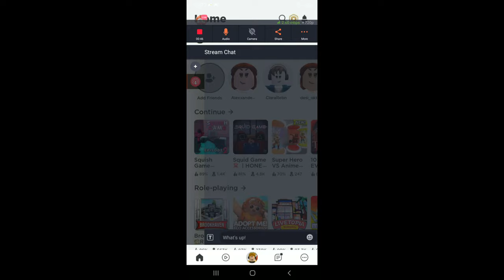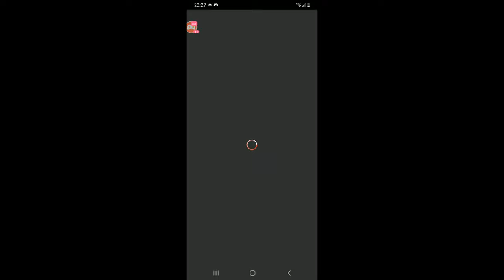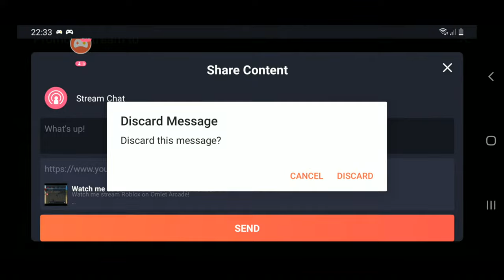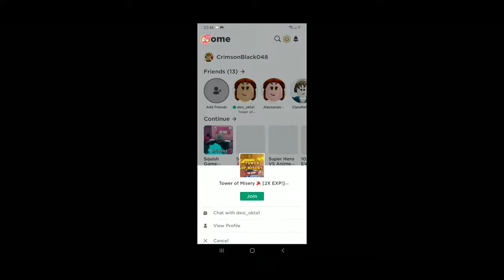Lets play Squish Game In Roblox /squad Game 🐙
Watch me stream Roblox on Omlet Arcade!